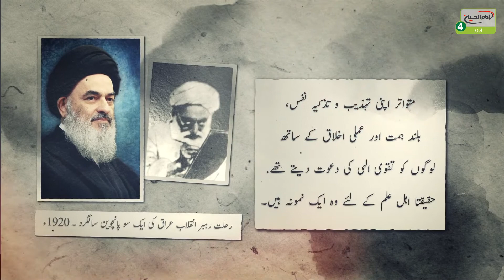Grand Ayatollah Mirza Mohammad Taqi Shirazi R.A ( leader of the 1920 revolution of Iraq ) | Part 02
9.86 هزار مشترک

The thirteenth of Dhu al-Hijjah marks the Hundredth demise anniversary of the leader of the Iraqi revolution against British colonialists, Grand Ayatollah Sheikh Mirza Muhammed Taqi al-Shirazi (may Allah bless his soul), who died at 1338 AH, 1920 AD at the age of 82 years.
His eminence was born in Shiraz city on 1256 AH. And buried at the holy shrine of Imam Hussein, peace be upon him.
The Late Grand Ayatollah wrote many books including a group of books in jurisprudence and jurisprudential explanations.
Grand Ayatollah Sheik Muhammad Taqi al-Shirazi, may Allah bless his soul, had issued a verdict on the participation in the holy war against the British colonialists, where his eminence defended Islam and Muslims in Iraq in the well known revolution on 1920.